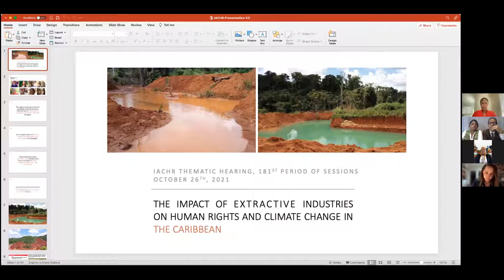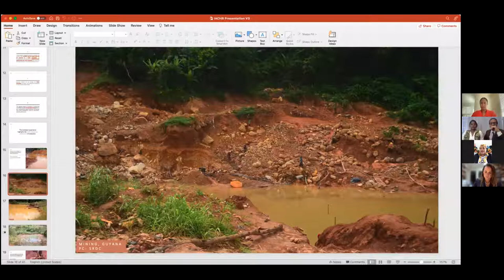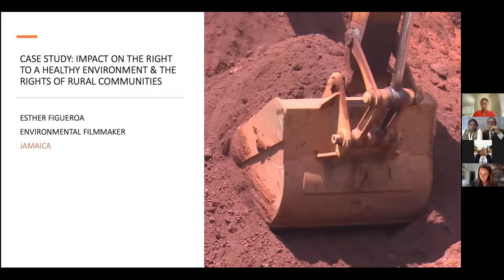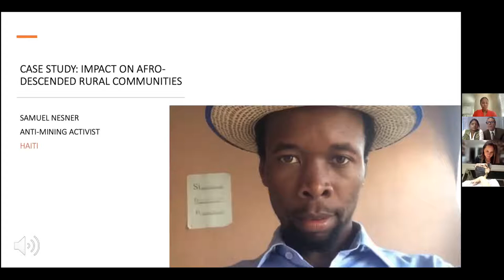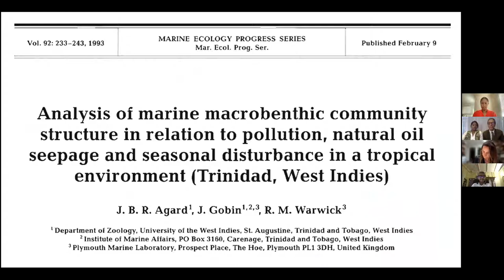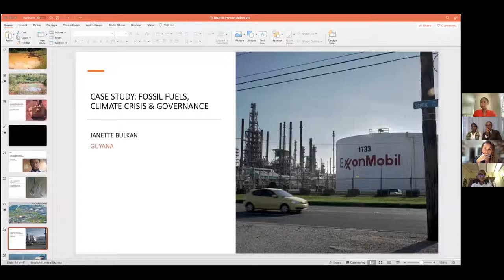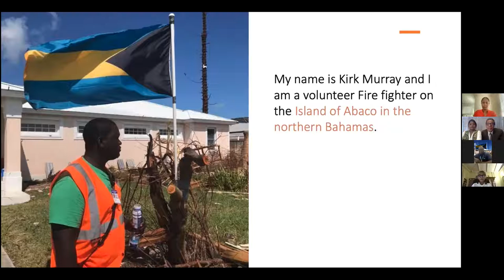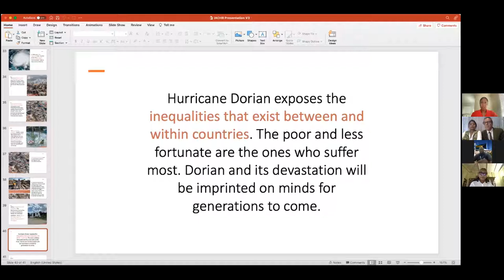11 RE Impact of extractive industries on human rights and climate change in the Caribbean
11 RE  Impact of extractive industries on human rights and climate change in the Caribbean